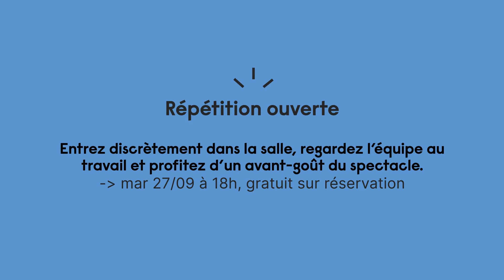Les Locataires - Théâtre d'Air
Capsule vidéo d'annonce du spectacle Les Locataires de la compagnie Théâtre d'Air, de Virginie Fouchault le mardi 4 octobre à Laval.